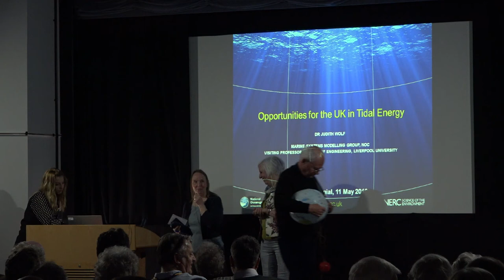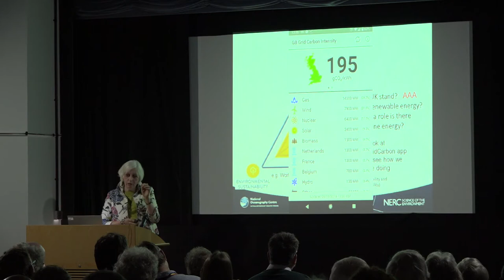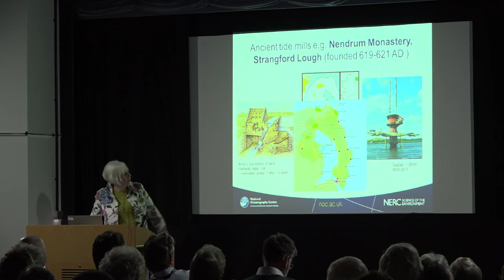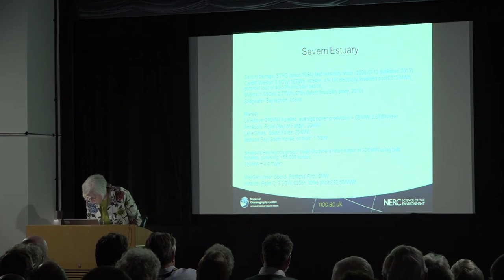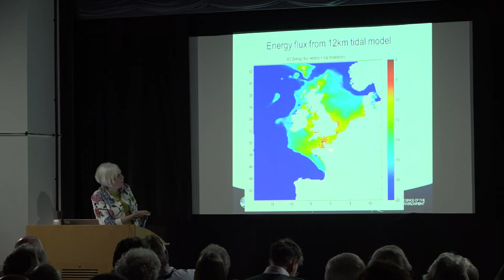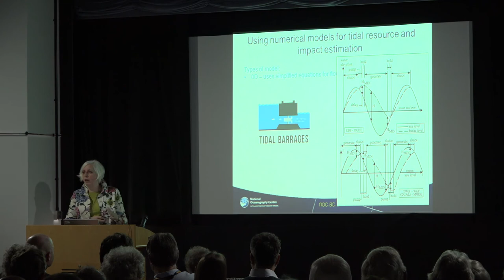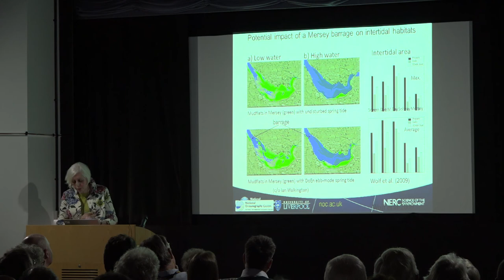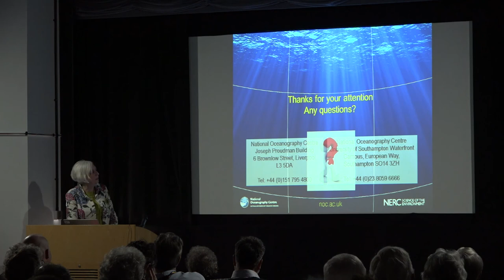Opportunities for the UK in Tidal Energy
A talk by Dr Judith Wolf of the National Oceanography Centre at the 100 Year Anniversary of the Liverpool Tidal Institute event. The event was held at the Merseyside Maritime Museum in May 2019.